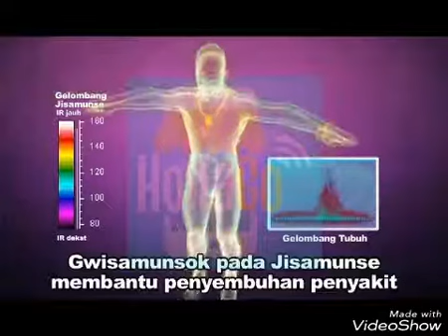Kalung kesehatan korea product